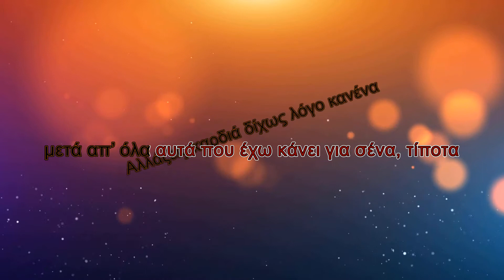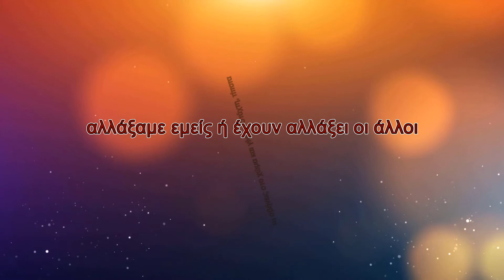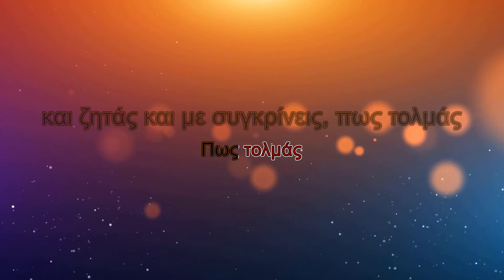Nikos Vertis - Pos tolmas (Karaoke)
Τραγούδι: Πως τολμάς
Άλμπουμ:  Πάμε ψυχή μου
Καλλιτέχνης: Νίκος Βέρτης

Στίχοι:
Αλλάζεις καρδιά δίχως λόγο κανένα
μετά απ’ όλα αυτά που έχω κάνει για σένα, τίποτα
αλλάζεις ζωή σκοτεινιάζεις σαν νύχτα
τελειώνει έτσι απλά με μια καληνύχτα, τίποτα
Τίποτα
Πως τολμάς να με συγκρίνεις
ό,τι ζήσαμε να σβήνεις
σου μιλάω κι εσύ το πρόσωπο γυρνάς
Ξαφνικά την πόρτα κλείνεις
πότε έμαθες να δίνεις
και ζητάς και με συγκρίνεις, πως τολμάς
Πως τολμάς;
Αλλάζει η φωτιά που ‘χε ανάψει η αγάπη
τη σβήνεις στο χώμα και γίνεται στάχτη, τίποτα
αλλάξαμε εμείς ή έχουν αλλάξει οι άλλοι
τι ψάχνεις δεν ξέρω και χάνεσαι πάλι, τίποτα
Τίποτα
Πως τολμάς
Πως τολμάς;